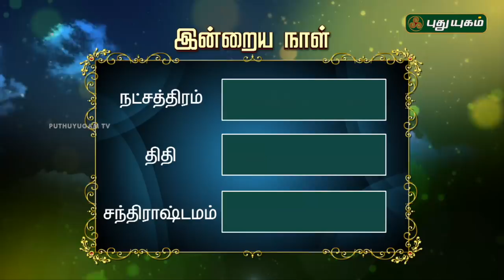இன்றைய ராசிபலன் / Daily Rasi Palan | 05/07/2018 | Puthuyugam TV